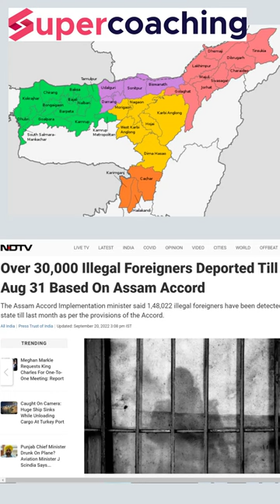Over 30,000 Foreigners Deported From India| Why Foreigners Who Came Before 1971? Kinjal sir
Assam Accords
Operation Searchlight
Bangladesh Genocide